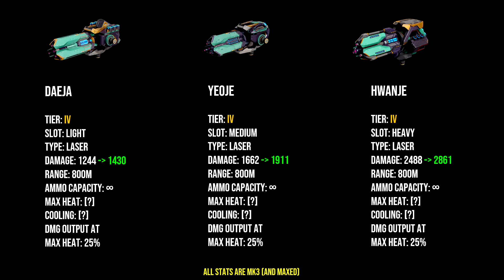NEW ROBOT: IMUGI + New Weapons | War Robots Test Server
New robot! This session features a rather cute looking robot that can fly in stealth and teleport your team onto your landing location (like contested beacons), which can open a new realm of strategies. Hope you enjoy!

Game 1 Factory DOM: 0:23
Game 2 Abyss DOM: 7:29